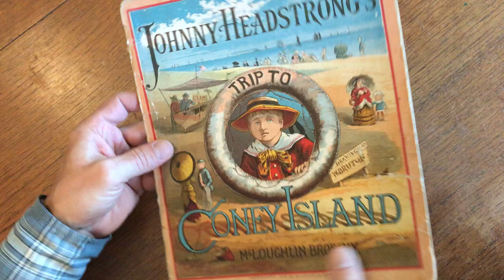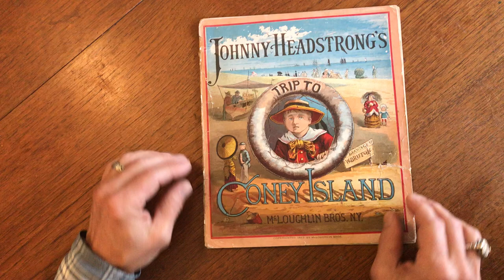McLoughlin 1882 Coney Island Trip Johnny Headstrong color children's book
Chromolithography- 19th century color printing for children's books.

New York city tourism and travel.

Short video captures condition much better than words. Please watch prior to purchase to ensure a clear understanding of the item.

Johnny Headstrong's Trip to Coney Island.
1882, New York, McLoughlin Bros. 20 pp. counting covers.

Shows signs of handling, covers re-attached using archival paper and reversible acid-free paste, some edge wear, cover with repaired 2" edge tear, still clean internally and overall attractive example.

Attractive and uncommon McLoughlin Bros. juvenile relating to this famous Brooklyn beach resort destination for NYC residents.

Book measures: 10 3/4" H X 9 1/4" W.

AAS, Radiant with Color & Art- McLoughlin Brothers and the Business of Picture Books 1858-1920, pp. 124-133.